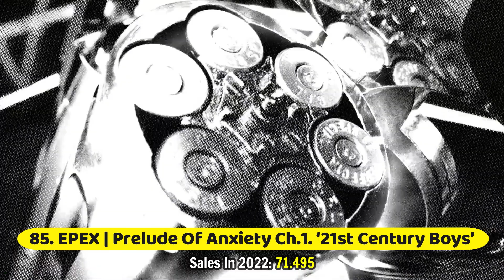[TOP 100] BEST SELLING KPOP ALBUMS OF 2022 | First Half | Circle Chart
✨ Rules ✨
1. A dance version is only included when it has more views than the original MV.
2. When a MV is uploaded on more than one official channel, the views are combined (example. 1theK).
3. Japanese or Chinese MVs are not included in k-pop lists. Only in separate group videos.
4. K-Drama OSTs are mostly not included.

✨ Music ✨
Intro video: AESPA - Girls